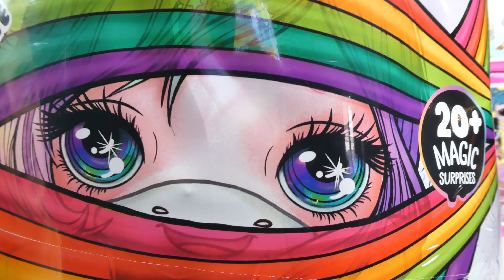DEV Poopsie Unicorn Sürpriz Slime Sihirli Sürprizli Unicorn Oyuncak Bebek En Özel Unicorn Bulduk!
Sevgilerle